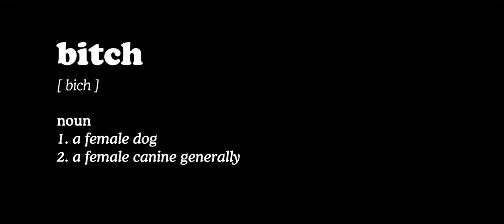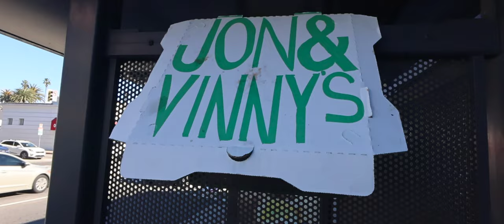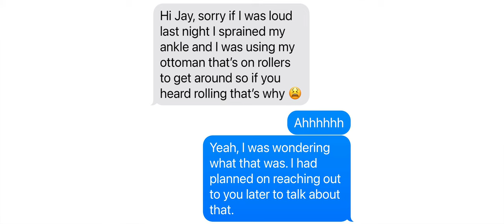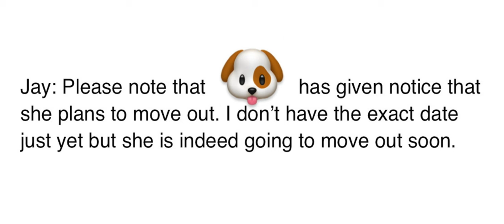The B---- Upstairs (More Neighbor Issues) 🐶 | Jay Fingers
I just don't have any luck with neighbors. 😩

Be Cool!

Post:
FCPX